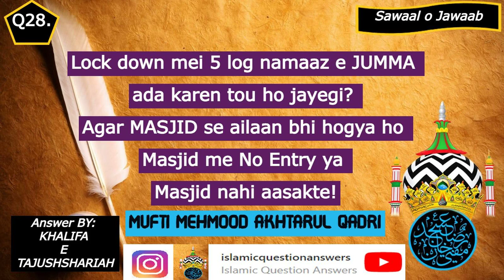𝑸.28 𝒍𝒐𝒄𝒌 𝒅𝒐𝒘𝒏 𝒎𝒆𝒊 5 𝒍𝒐𝒈 𝒏𝒂𝒎𝒂𝒂𝒛 𝒆 𝑱𝑼𝑴𝑴𝑨 𝒂𝒅𝒂 𝒌𝒂𝒓𝒆𝒏 𝒕𝒐𝒖 𝒉𝒐 𝒋𝒂𝒚𝒆𝒈𝒊? 𝑴𝑨𝑺𝑱𝑰𝑫 𝒂𝒂𝒏𝒆 𝒔𝒆 𝒎𝒂𝒏𝒂 𝒌𝒊𝒚𝒂 𝒈𝒂𝒚𝒂 𝒉𝒐!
𝑸.28 𝒍𝒐𝒄𝒌 𝒅𝒐𝒘𝒏 𝒎𝒆𝒊 5 𝒍𝒐𝒈 𝒏𝒂𝒎𝒂𝒂𝒛 𝒆 𝑱𝑼𝑴𝑴𝑨 𝒂𝒅𝒂 𝒌𝒂𝒓𝒆𝒏 𝒕𝒐𝒖 𝒉𝒐 𝒋𝒂𝒚𝒆𝒈𝒊? 𝑴𝑨𝑺𝑱𝑰𝑫 𝒔𝒆 𝒂𝒊𝒍𝒂𝒂𝒏 𝒃𝒉𝒊 𝒉𝒐𝒈𝒚𝒂 𝒉𝒐 𝑴𝒂𝒔𝒋𝒊𝒅 𝒏𝒂 𝒂𝒂𝒏𝒆 𝒌𝒂!

Explained by : Mufti Mehmud Akhtarul Qadiri Sahib
Jawab by : 𝐾ℎ𝑎𝑙𝑖𝑓𝑎 𝑒 𝐻𝑢𝑧𝑜𝑜𝑟 𝑇𝑎𝑗𝑢𝑠ℎ𝑠ℎ𝑎𝑟𝑖𝑎ℎ - 𝗠𝘂𝗳𝘁𝗶 𝗠𝗲𝗵𝗺𝗼𝗼𝗱 𝗔𝗸𝗵𝘁𝗮𝗿𝘂𝗹 𝗤𝗮𝗱𝗿𝗶 𝗦𝗮𝗵𝗮𝗯

you can find same question answers on